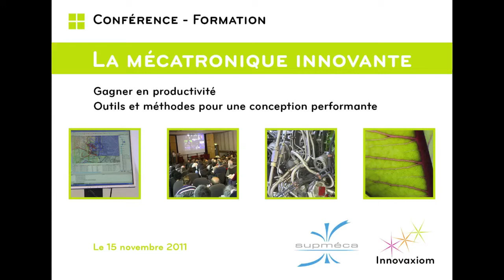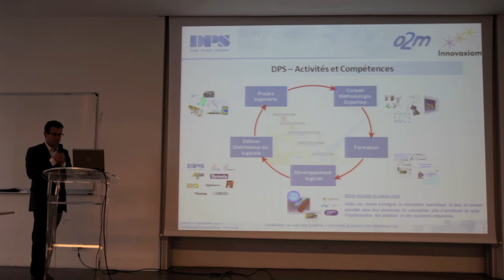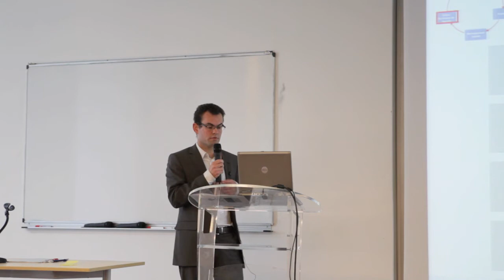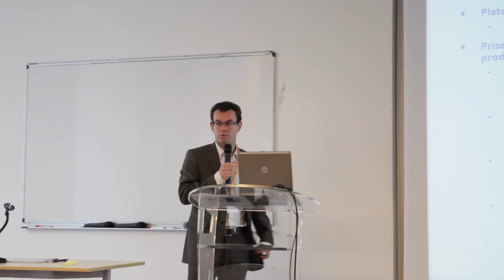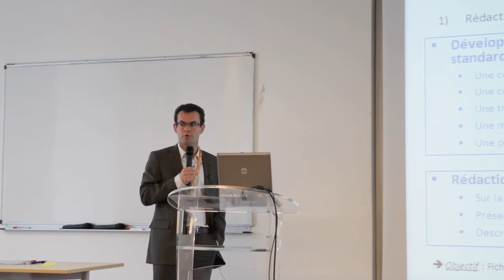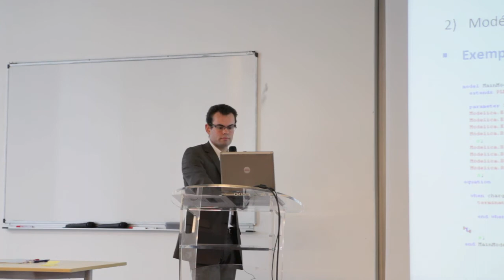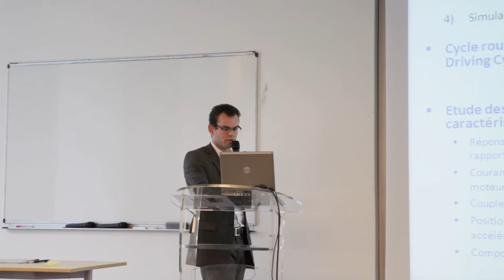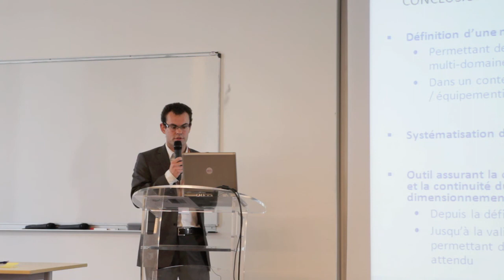Innovaxiom - Conférence mécatronique innovante 2011 - Christophe Baroux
Modélisation par approche systèmes d'une chaîne de traction d'un groupe moto-propulseur électrique.
Christophe Baroux, de Digital Product Simulation, le 15 novembre 2011 à l'occasion de la 4e édition de la conférence-formation mécatronique innovante sur le thème de "Gagner en productivité - outils et méthodes pour une conception performante".

Innovaxiom SAS. Conseil, Management et promotion de l'innovation scientifique et technologique.